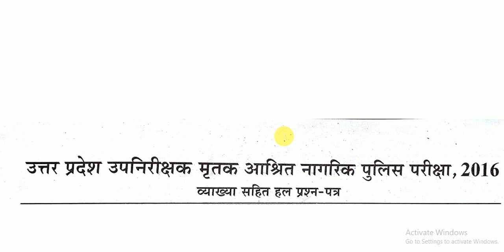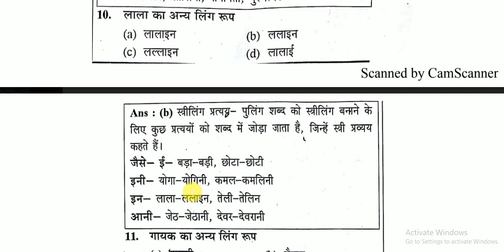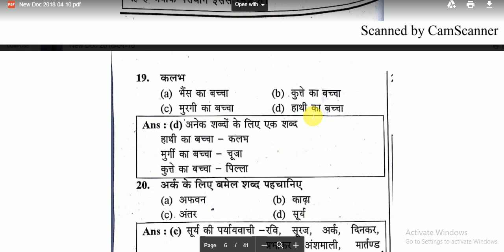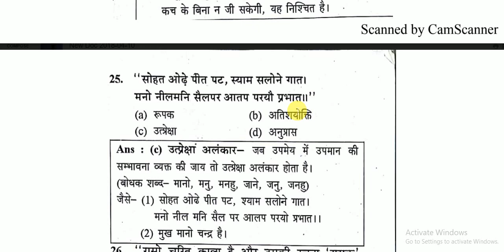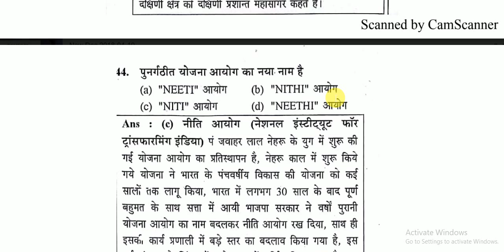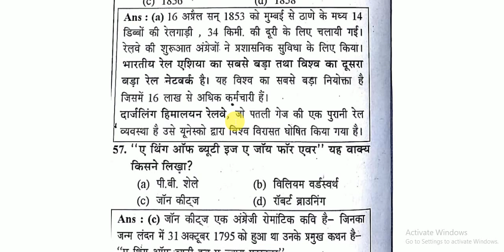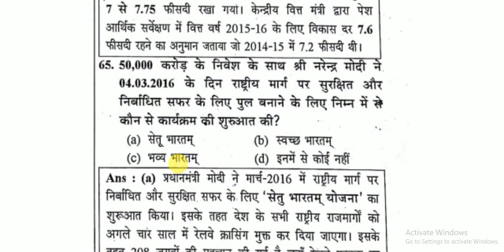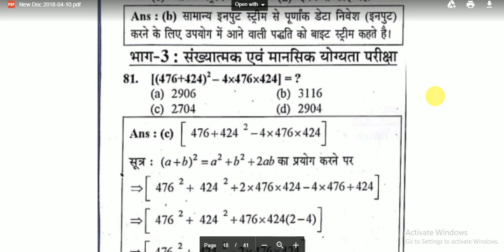UP - POLICE // उत्तर प्रदेश पुलिस परीक्षा 2018 // PREVIOUS PAPERS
UP --- POLICE   // PREVIOUS  YEARS PAPERS // REVISION